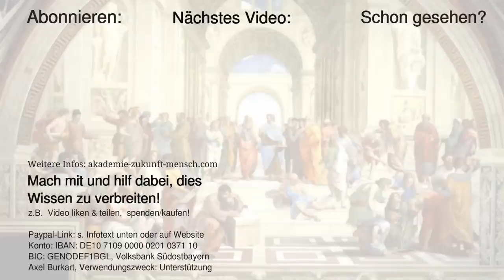Mysterium Liebe - Geisteswissenschaft TV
👉 MACH MIT - dieses wertvolle Wissen zu verbreiten:

Holiversität (gemeinnützig) – Du erhältst eine Spendenquittung

Für Deutschland und Österreich:
IBAN: DE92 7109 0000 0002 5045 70
BIC: GENODEF1BGL
(Als Verwendungszwecke bitte "Unterstützung" angeben)
Für Schweiz:
IBAN: CH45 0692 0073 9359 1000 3
BIC: ARBHCH22

➡️ Du möchtest tiefer in die Wissenschaft von Geist und Seele einsteigen und einen Weg zu Selbsterkenntnis, Freiheit und Selbstbestimmung finden? Du willst umfassende Persönlichkeitsentwicklung und systematische, spirituelle Entwicklung erfahren?

★ FREIHEIT / SCHULE DER SELBSTERKENNTNIS – Dein Weg zur Selbsterkenntnis und wahren Freiheit

Herzlichen Dank Dein Axel Burkart & Team